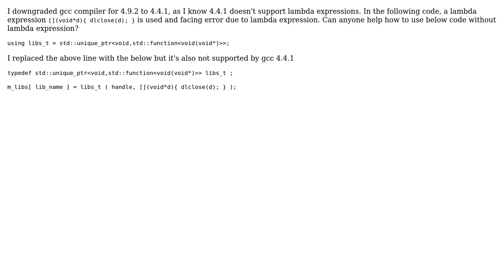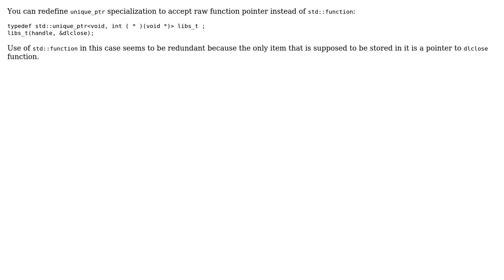Lambda Expression Equivalent C++ Code (2 Solutions!!)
Lambda Expression Equivalent C++ Code

With thanks & praise to God, and with thanks to the many people who have made this project possible! | Content (except music & images) licensed under CC BY-SA | Music | Images & others | With thanks to user Yakk - Adam Nevraumont user user7860670 user Iqbal Haider and the Stack Exchange Network Trademarks are property of their respective owners. You are responsible for your own actions.